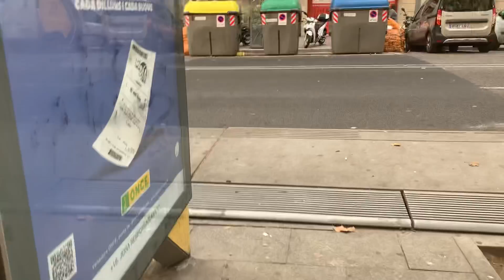Ronda san antoni..barcelona spain walking tour